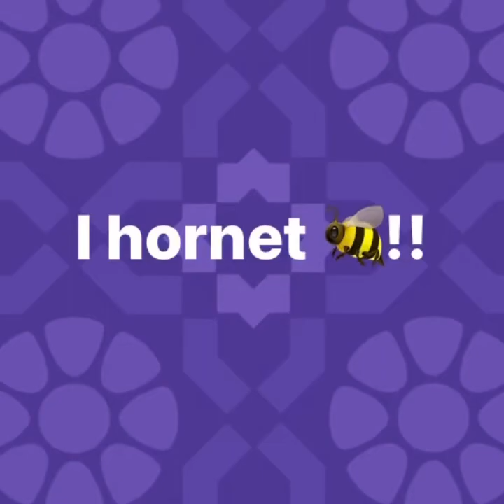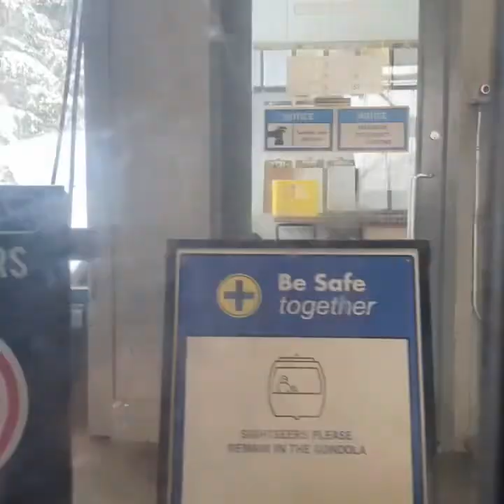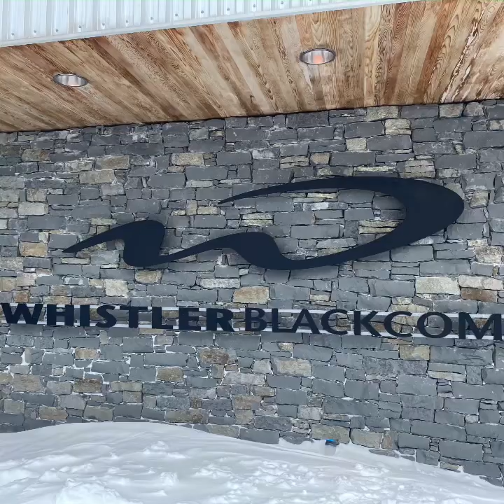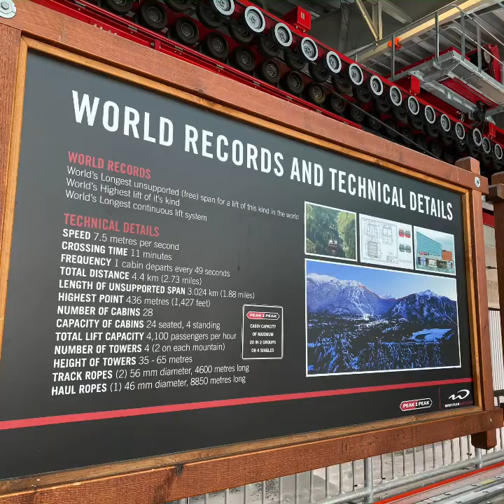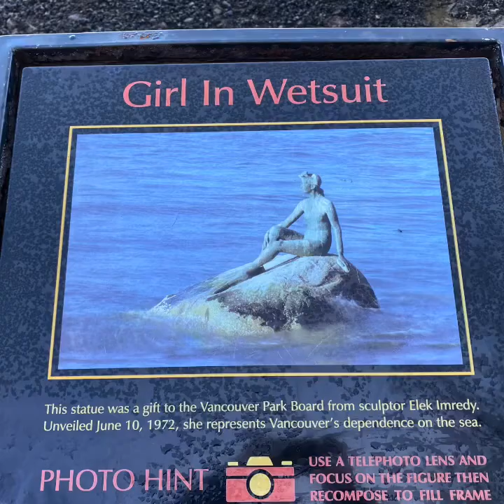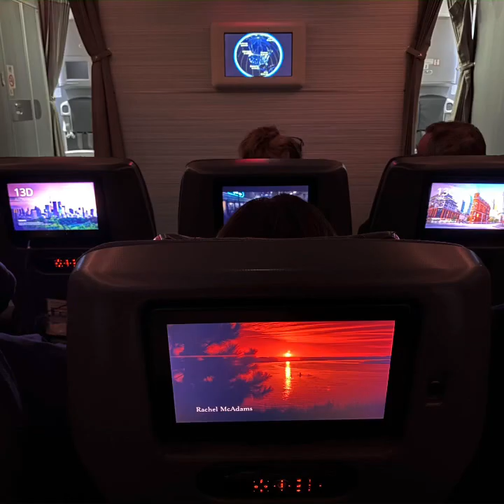Nikki’s 40th in BC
Celebrating Nikki with a trip to the West Coast.  Friends, Mountains and Wine :)